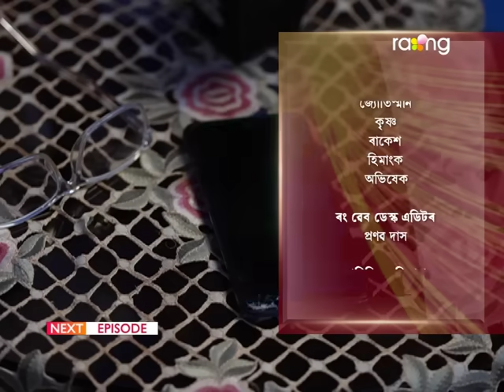Rodor Phool - ৰ'দৰ ফুল | 12th Aug 2023 | Ep No 18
ধৃতী উদ্ধার হ'বনে? বিচাৰি পাবনে আৰক্ষী ধীৰাজে?